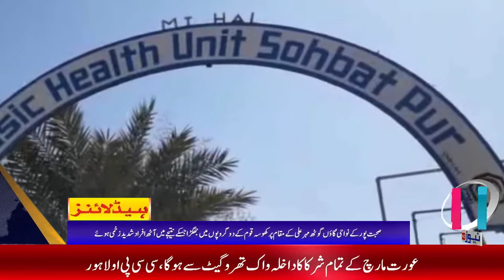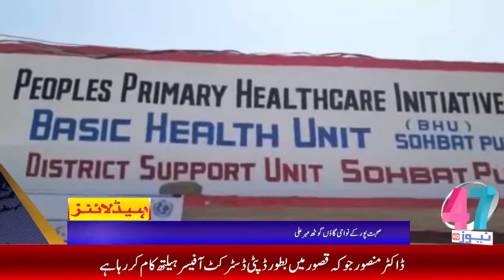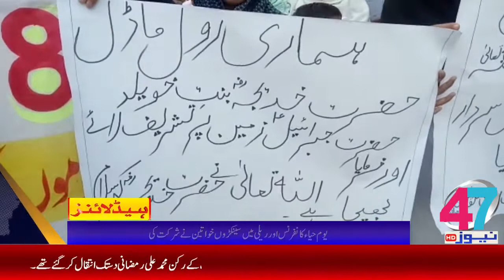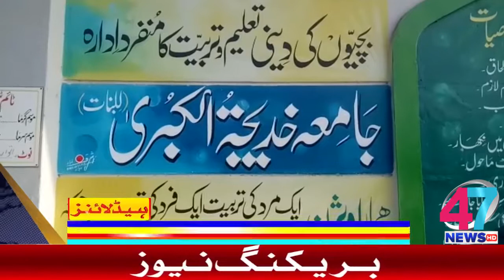Headlines 47 News 10:00 pm 07-03-2020